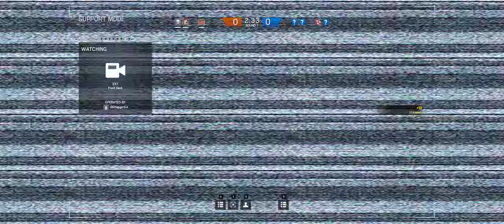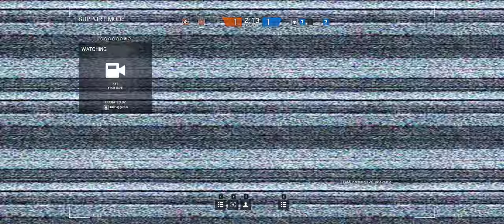Rainbow Six Siege + Part 333 + Yacht TDM Secure Area + polkadot cts crew